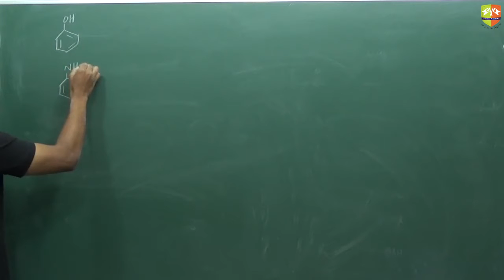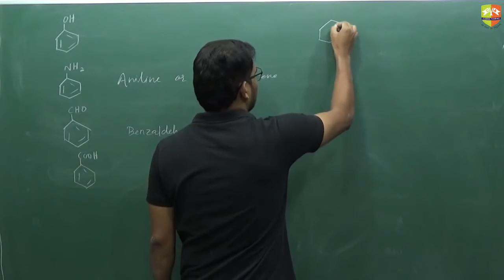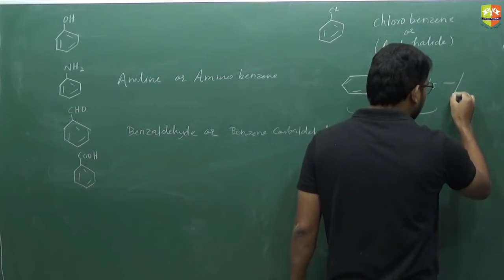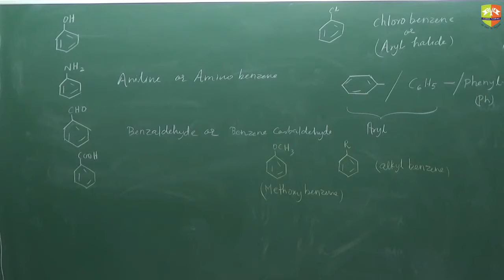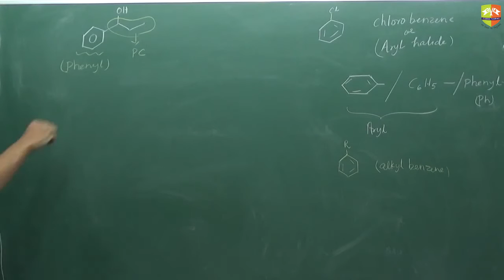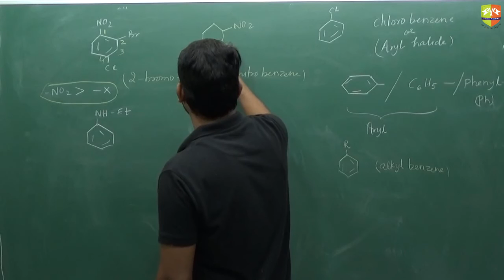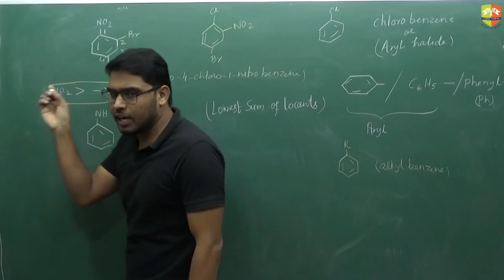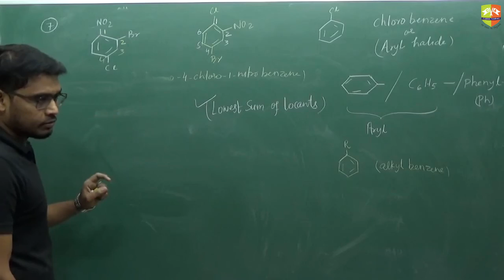Nomenclature 12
Enjoy Learning!!!